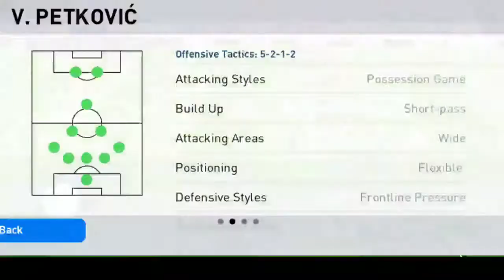Maanager introduction | malayalam | difense പൊട്ടില്ല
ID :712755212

SOUL DON GAMING

All contents provided in this channel are only for educational and Entertainment purposesv Copyright Disclaimer Under Section 107 of the Copyright Act 1976, allowance is made for "fair use" for purposes such as criticism, comment, news reporting, teaching, scholarship, and research.